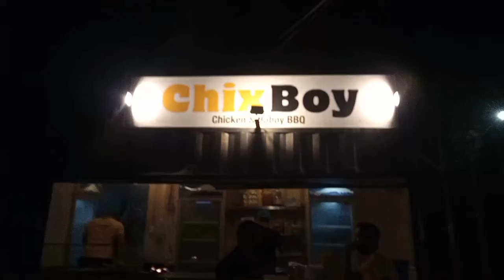Chix Boy Sa Busay | Birthday Celebration